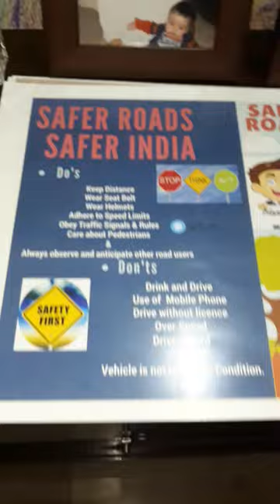Posters for Traffic safety (lot A)